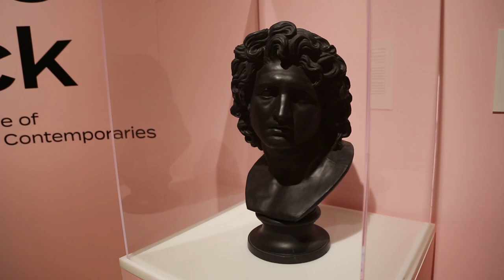From Basalt to Charcoal: a Sketching Time Lapse From Inside the Mint's 'Classic Black' Exhibition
Joel Smeltzer, The Mint Museum's head of school and gallery programs, is also an avid illustrator. And he loves leading groups through the museum's galleries and special exhibitions, offering suggestions and guidance on how to sketch the objects on view.

Here's a look at his sketch of Josiah Wedgwood's bust of Alexander the Great inside special exhibition Classic Black: The Basalt Sculpture of Wedgwood and His Contemporaries, on view through Aug. 30 at Mint Museum Randolph. If you weren't able to visit before the Mint closed its doors for COVID-19, put it at the top of your list for when we re-open. The exhibition—the first ever to focus on the black basalt sculptures of iconic ceramic artist Josiah Wedgwood—breaks all of the molds, featuring more than 18th-century works juxtaposed with wall design by the Charlotte street artist and muralist known as Owl.

Image Caption:
Wedgwood and Bentley. "Alexander the Great: Bust," circa 1779-80, black basalt ware. Lent by The Metropolitan Museum of Art, Gift of the Starr and Wolfe Family, 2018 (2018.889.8)